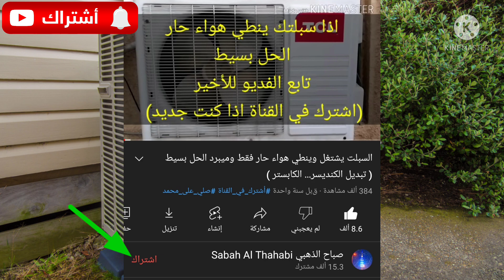طعجات بواري التبريد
رابط صفحة القناة على الفيس بوك للمراسلة والاستفسار